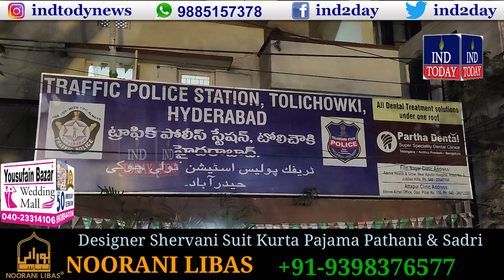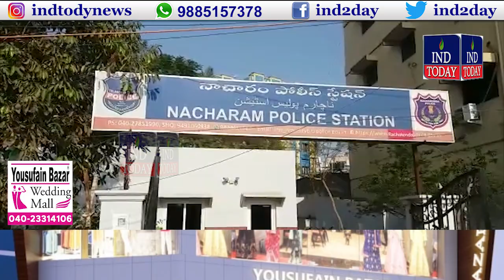INDTODAY Khabernama | 15th January 2021 | Hyderabad News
INDTODAY Khabernama | 15th January 2021 | Hyderabad News provides all the latest news & updates on Hyderabad News, National News & International News in Urdu and Hindi Language.